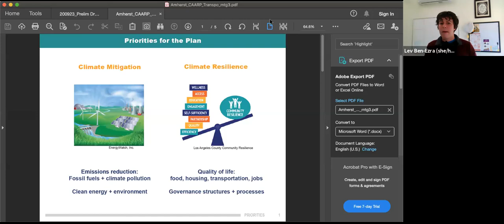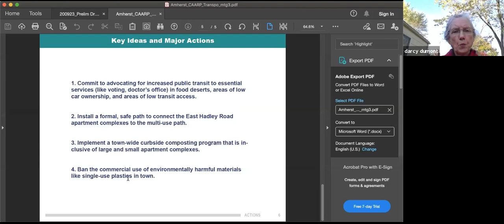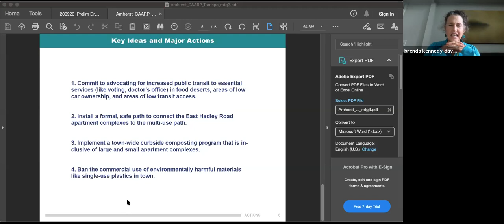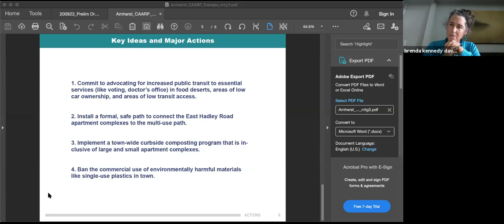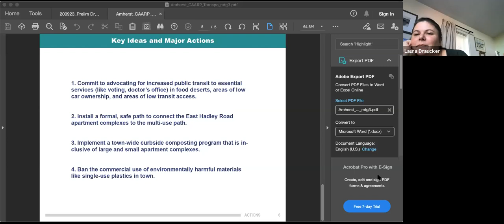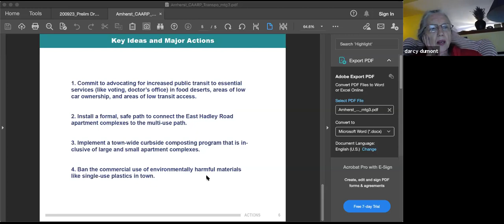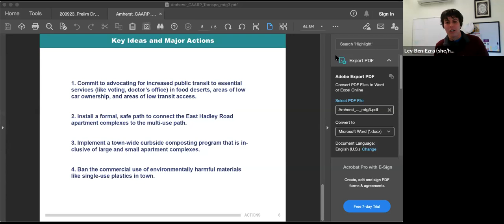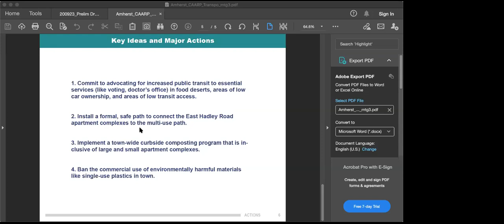Energy and Climate Action Committee - Transportation & Infrastructure Task Group Oct 14, 2020